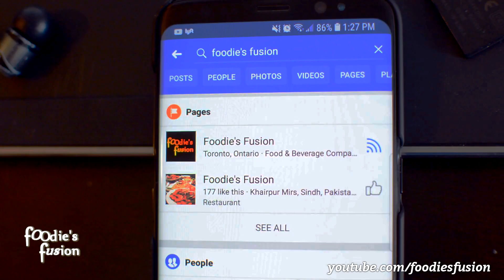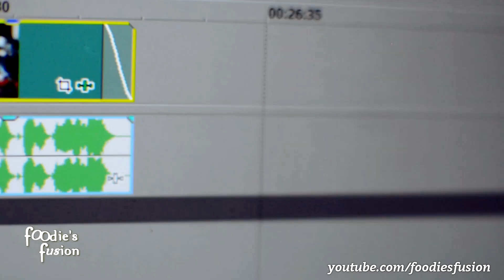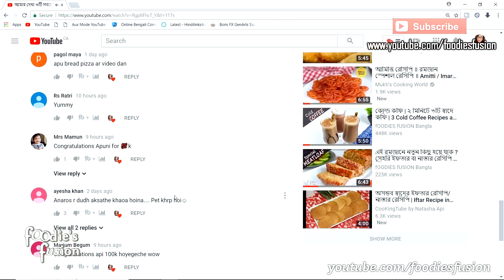১ লক্ষ সাবস্ক্রাইবার হয়ে গেছে - Yayy !! 💕 100k Subscribers Special Video - Foodies Fusion Bangla 💕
Having 100,000 of them !  Foodies Fusion thank each and every one of you, from the bottom of our food loving  hearts, for supporting us the way you do. Every comment, opinion and every ounce of love shown for a whole year - we acknowledge and admire!

Let us hear... from all of you today; tell us what you like, love, and would like to love more about our channel. With you by our side, we can dream bigger. Thank you!